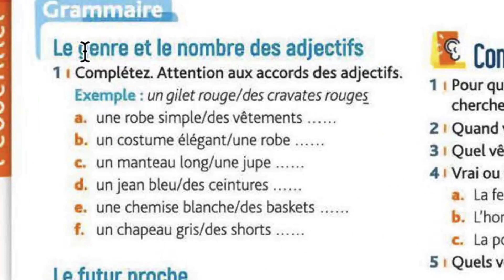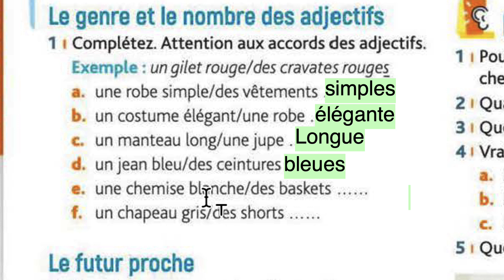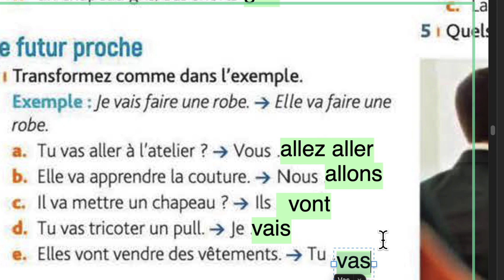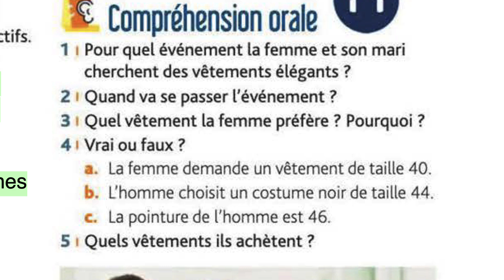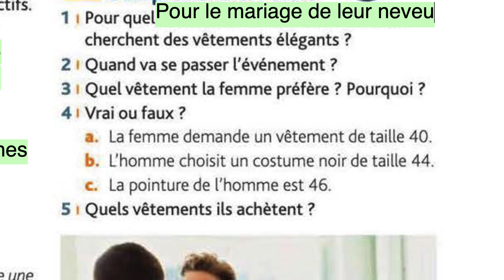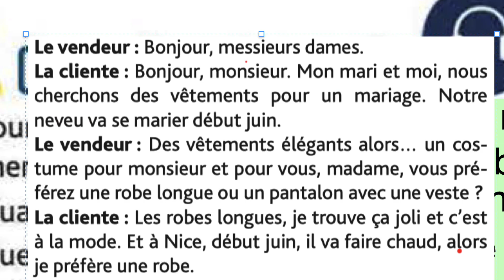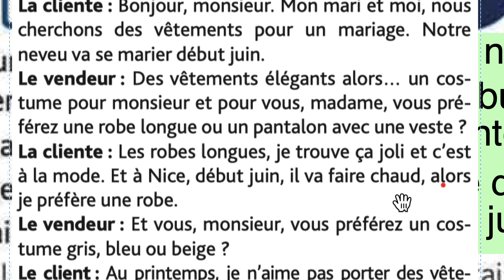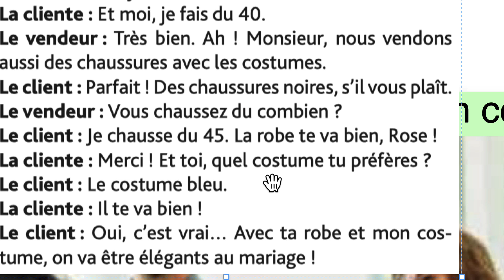프랑스어 입문/초급 - 보충자료 Edito A1 5과 Essentiel 1